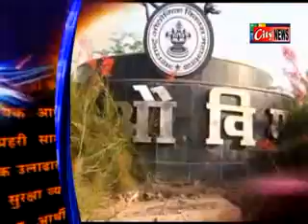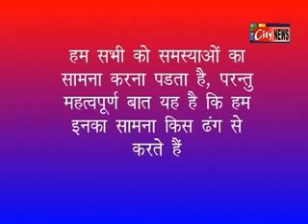news 20 may